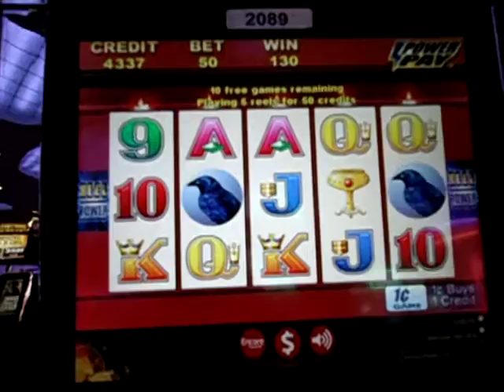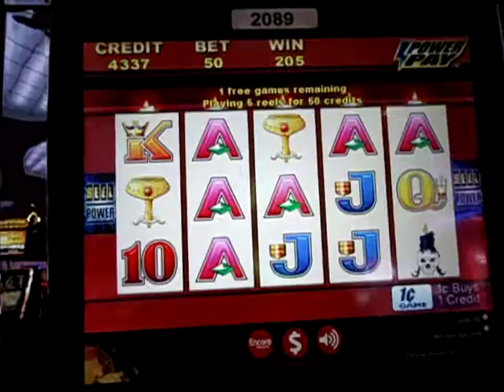Wicked Winnings II